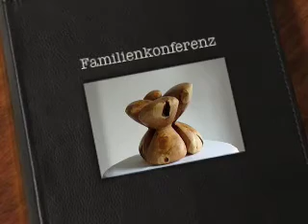Familienkonferenz,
Eibe, geölt